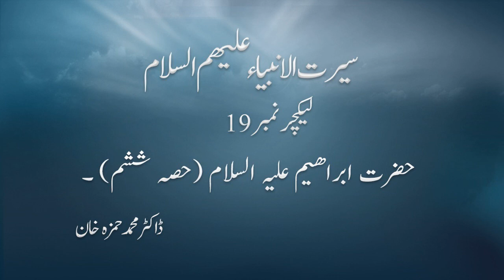19-Seerat Anmbia Alehissalam سیرت الانبیاء علیھم السلام Hazrat Ibrahim AS6By Dr MuhammadHamza Khan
حضرت ابراھیم علیہ السلام حصہ  ششم